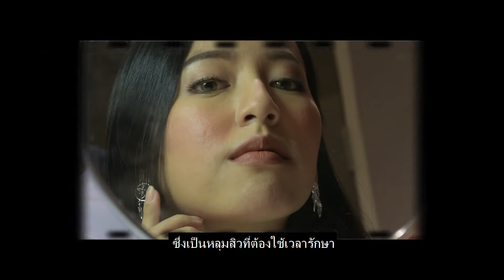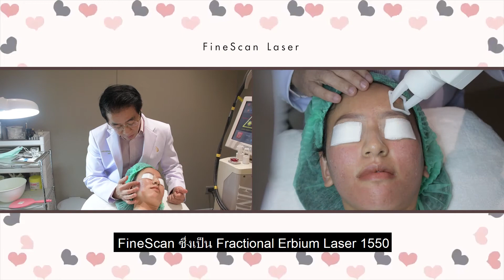หลุมสิว ที่ว่ารักษายากไม่ลำบากสำหรับเรา Fine Scan Laser จบง่ายเรื่องสิว ผิวหน้าเนียน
“หลุมสิว” ที่ว่าเป็นแล้วหายยาก จริงๆ แล้วอยู่ที่วิธีการรักษาหากเลือกวิธีผิดชีวิตเปลี่ยน..อยากจบทุกปัญหาหลุมสิวและผิวหน้า เลือกมาปรึกษาคลินิกนีโอ..นะคะ👌
💕Fine Scan Laser💕
🔥1,500.- ทั่วหน้าต่อครั้ง
*สามารถส่งรูปมาประเมินเบื้องต้น🔻
ปรึกษาสอบถาม-โปรแกรมพิเศษประจำเดือน
ID LINE: @clinicneo
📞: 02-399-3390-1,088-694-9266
ปรึกษาปัญหารูปหน้าได้ที่ Clinicneo บีทีเอสอุดมสุข ทางออกที่ 3

clinicneo หมอจรัสพล หลุมสิว สิวทุกชนิด Finescan สิวอักเสบ สิวเรื้อรัง สิวอุดตัน ของแท้เท่านั้น — ที่ Clinicneo:ปรับรูปหน้า ฟิลเลอร์ เลเซอร์ ศัลยกรรมความงาม